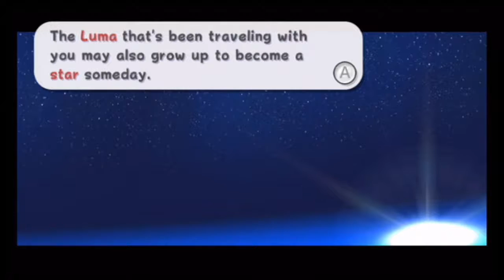Let's Play Super Mario Galaxy - Part 13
We are now moving on to explore both the Gateway Galaxy for a second visit and the final dome is the Garden.